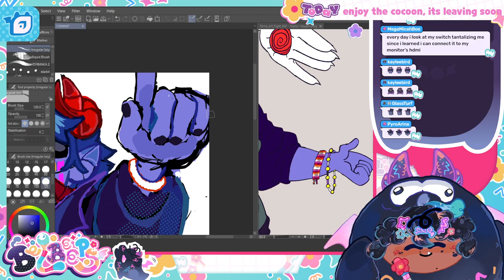On A Friday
from the 🐛-the cocoon shell, is cracking| !ADV !merch !wizards stream on november 4th, 2022